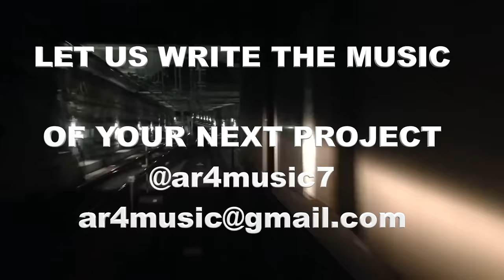ROYALTY FREE Trailer music - Background music for Videos by Ar4music - Free Download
►  You are free to use my music in your youtube content  without worrying about paying royalties and getting a copyright strike as long as you subscribe to the channel and provide the proper credit. Please copy and paste below:

The track is composed by me and I own the copyrights completely.

► For any other commercial uses such as digital advertisement, movies, video games etc.  you need to purchase  a proper license.

► Any misuse of my music such as selling it in any shape or form, claiming my music as your  own, or using it in your own composition  is a copyrights infringement.